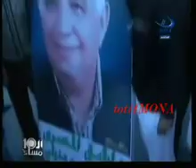منى الشاذلى -8 نوفمبر- مقدمة-عمال المحلة وسيد متولى 4/4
مقدمة حلقة 8 نوفمبر 2008 من برنامج العاشرة مساءا.اهم موضوعاتها.. محكمة النقض تصدق على اعادة محاكمة هانى سرور. حريق وشغب فى ميدان طلعت حرب ومقر حزب الغد. مواجهة بين قوات الشرطة وتجار المخدرات تسفر عن وفاة الشهيد الملازم محمد الشمشرجى. مشاكل انتخابات نقابة المحامين. محاكمة المتسببين فى اضراب غزل المحلة. وفاة السيد متولى رئيس النادى المصرى